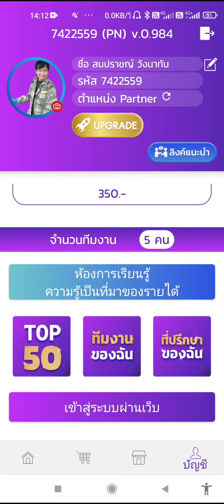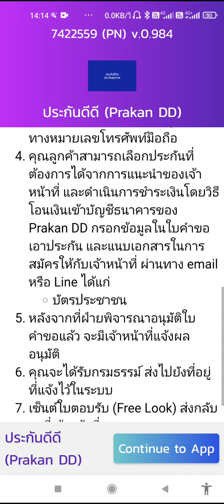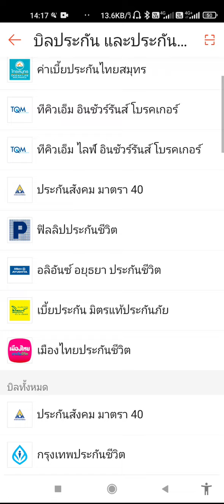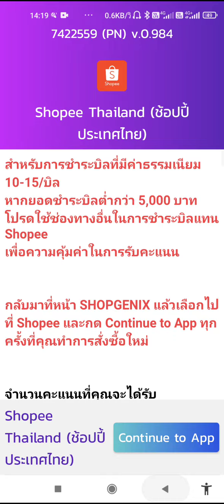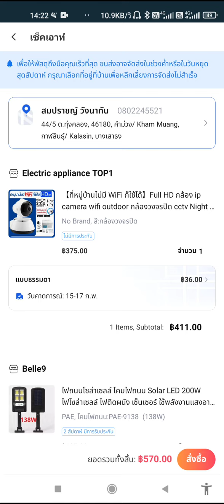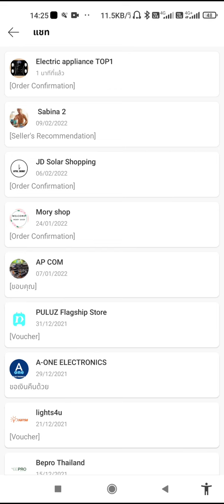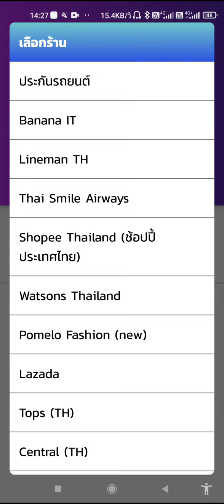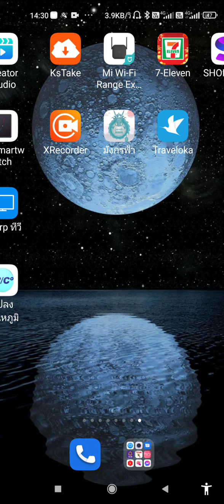พาทัวร์แอพโคตรดีShop Genix แนะนำเลยครับคุณผู้ชม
1. ซื้อได้ในแอป Shopee ตอนนี้เลย! ช๊อปปี้
2.  คลิ้งที่ลิ้งเลยครับไฟโซ่ล่าเซลล์ตามคลิปเลย ลาซาด้า
โหลดแอพนี้ไว้เลยคุณจะได้เงินส่วนต่าง ส่วนลด คืนจากรายจ่ายของคุณเอง
ที่ไม่เคยมีมาก่อนเช่น ค่าน้ำ ค่าไฟ ค่าเนต ค่าโทรศัพท์ ค่าประกันสุขภาพ ค่าซื้อสินค้าต่างๆ เช่น ลาซาด้า ช๊อปปี้ tops central online jdcentral big c  watsons ส่งตรงถึงบ้านตอบรับวิกฤตโควิท และอื่นๆอีกมากมาย แอพแรกของคนไทย โหลดแอพ กรอกข้อมูล ระหัสผู้แนะนำ 7422559 มีห้องเรียนรู้สอนวิธีใช้และไปแนะนำบอกต่อ รับรายได้เพิ่มมากมาย วางใจถูกกฏหมาย ครับ
สังคมเปลี่บนแปลงไปไวมากการช็อปของโลกยุคใหม่และอนาคตอยากมีรายได้แบบไม่ต้องออกจากบ้าน
เอาแอปนี้ไว้จ่ายค่าน้ำประปา ค่าไฟฟ้า ค่าประกัยรถยนต์ เติมเงินมือถือ เติมเน็ต บัตรเครดิต ชื้อของตามห้าง สั่งอาหารไลน์แมน และอีกมากมายโดยไม่ต้องออกบ้าน แถมยังได้รับส่วนลดคืนอีกลงทะเบียนเลย ฟรี
(คลิกลิ้งด้านล่าง)
สนใจโทรปรึกษาได้ : 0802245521 หรือเพิ่มเพื่อนไลน์ด้วย
Line ID 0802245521ต้องการให้รีวิวสินค้าและแนบลิ้งจัดจำหน่่าย

Websiteงานออนไลน์ที่บ้าน1
Websiteงานออนไลน์ที่บ้าน2  :